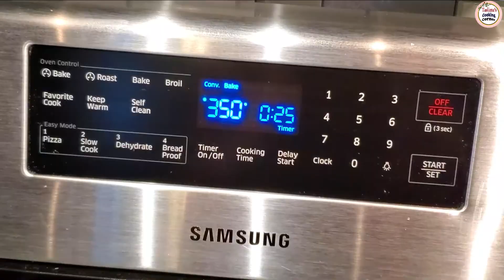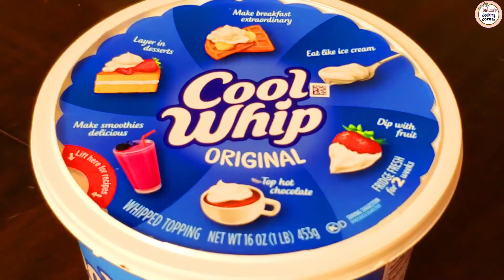Red Velvet Cupcakes Recipe | Valentine’s Day Special | How to Make Red Velvet Cupcakes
Hi Everyone, Happy Valentine's Day. This is an awesome, easy, and delicious Red Velvet Cupcakes Recipe | Valentine’s Day Special. It's perfect! Truly hope you'll enjoy it!

Thanks greatly! 😊
Ingredients:
all-purpose flour 1 and a half cups
Cocoa powder - 4 tbsp
Baking soda - 1 tbsp
Stir and set aside
Butter room temperature - 1/3 cup
Sugar - 1 and a half cups
Beat until smooth
Eggs - 2
Beat until combined
Vegetable oil - 1/2 cup
White vinegar  - 1/2  tbsp
Vanilla extract - 1 tbsp
( Buttermilk room temperature - 1/2 cup
• Instead of buttermilk you can use milk+1 tablespoon vinegar (mix and let stand 5-10 minutes) )
Gradually add flour mixture
Until well combined
Mix together
Divide the dough into 1 part
Red food coloring - 1 tbsp
Scoop the batter into a cupcake
Choco chips - 2 tbsp
Bake at 350F (175C) For 20 mins
Cool whip cream frosting